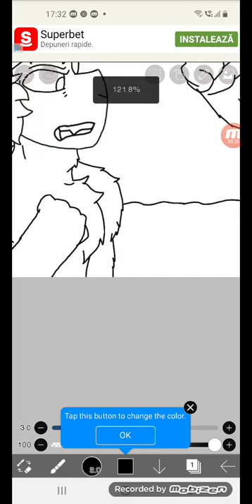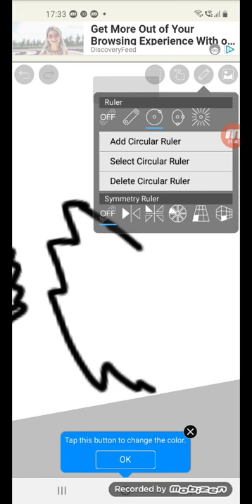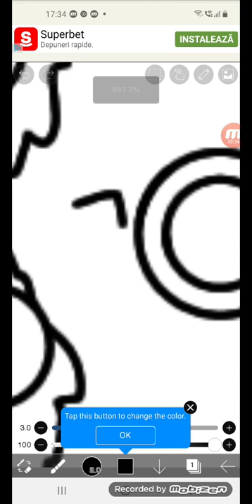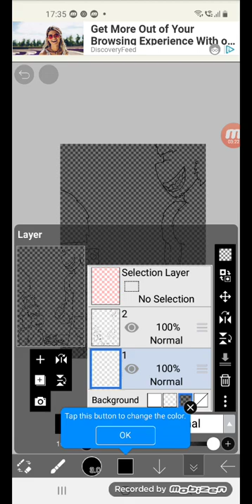saga lights (the guardian vs shadow tubby)speedpaint part 4/8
part 4 of my art